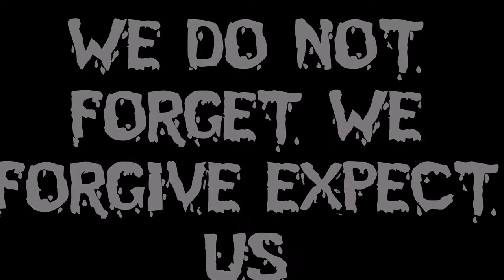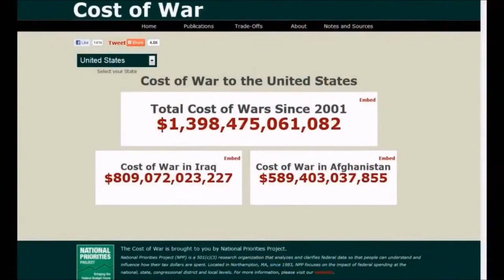we do not forget we forgive expect us a message from anonymous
Anonymous Message Humanity 2017

Expect us.